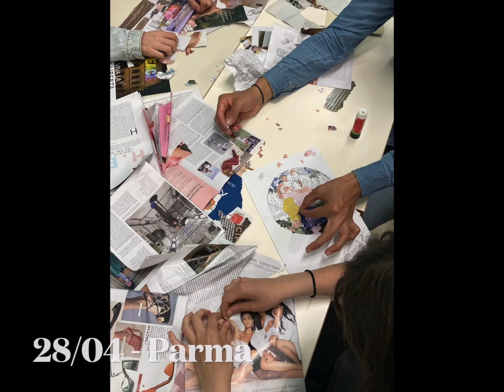Italy memories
meeting in Italy April 2022 Parma